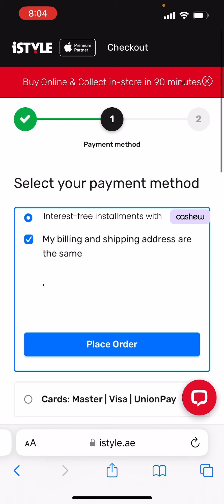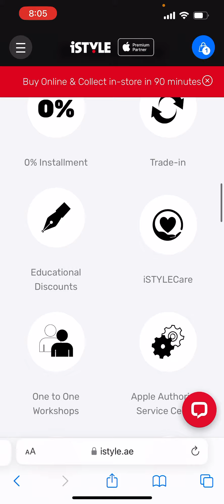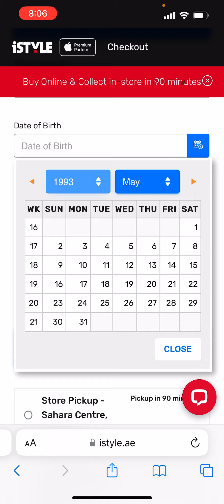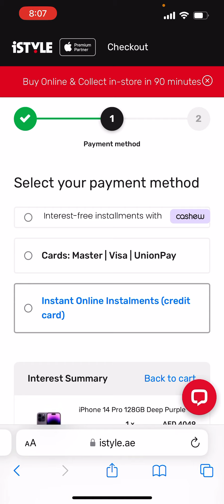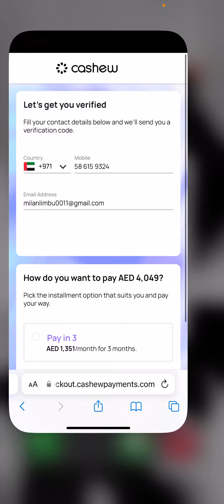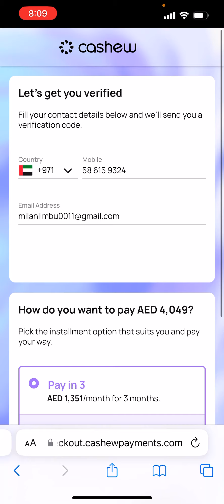Apple iphone 14 pro max installment from istyle UAE